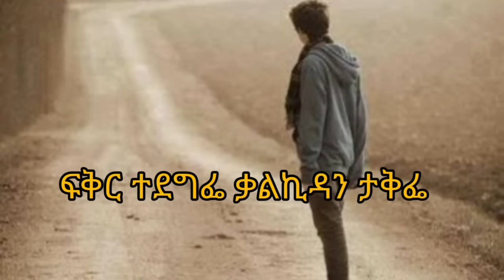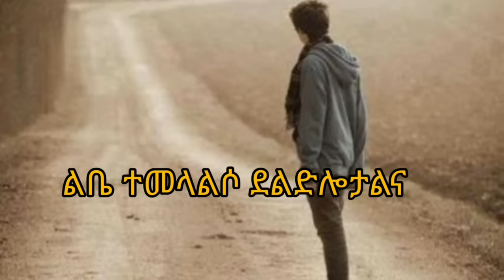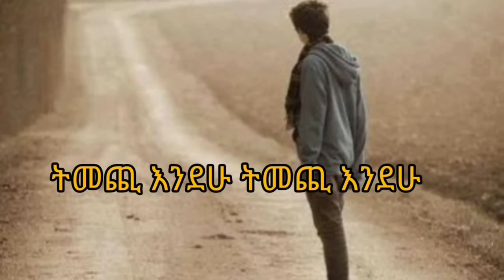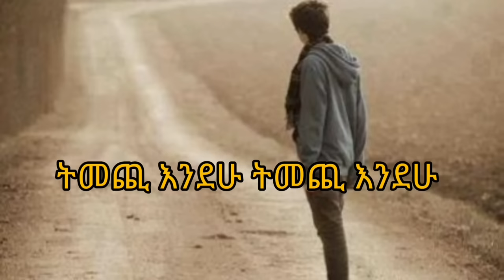Michael Belayneh - Temechi Endew ( with Lyrics ) / ሚካኤል በላይነህ - ትመጪ እንደው ( ከግጥም ጋር )